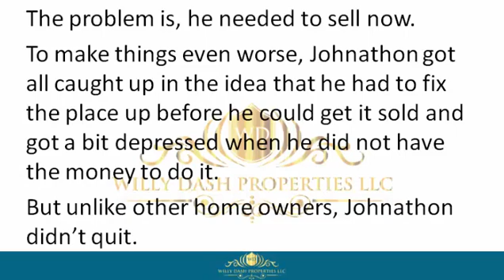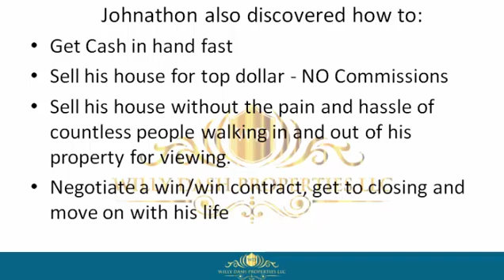how to sell my house in ebro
how to sell my house in ebro If you are looking for how to sell my house in ebro, then watch this video to learn everything you need to know about how to sell my house in ebro